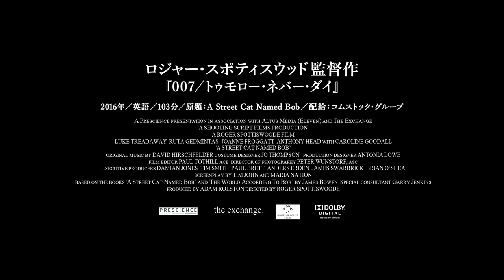キャサリン妃も頭を撫でた野良猫・ボブ／映画『ボブという名の猫 幸せのハイタッチ』予告編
なけなしのお金をはたいて野良猫を助けたはずが、本当に救われたのはどん底の生活を送っていたストリート・ミュージシャンだった―『英国王のスピーチ』の製作陣が贈る、世界で一番心温まる奇跡の実話！世界中が感動したベストセラー小説「ボブという名のストリート・キャット」を実写化した映画『ボブという名の猫幸せのハイタッチ』。

運命的に出会ったストリート・ミュージシャンのジェームズ・ボーエンと野良猫・ボブの実話を描いた原作ノンフィクションは、全英で150万部を超えるベストセラーとなり、世界30ヵ国以上で出版され、続編2冊とあわせて1,000万部以上の売上を記録。監督は『シックス・デイ』『００７／トゥモロー・ネバー・ダイ』『ターナー＆フーチ／すてきな相棒』のベテラン、ロジャー・スポティスウッド。製作陣に『英国王のスピーチ』のポ―ル・ブレット、ティム・スミス、『マーガレット・サッチャー鉄の女の涙』のダミアン・ジョーンズらが名を連ねる。主役のジェームズを演じるのは『タイタンの戦い』『アタック・ザ・ブロック』等に出演している英国美形俳優ルーク・トレッダウェイ。彼の薬物中毒治療をサポートするヴァルを『おみおくりの作法』や人気TVドラマ「ダウントン・アビー華麗なる英国貴族の館」でゴールデングローブ賞最優秀助演女優賞を受賞したジョアンヌ・フロガットが演じる。

予告編では冒頭、本作のロンドンプレミアを訪れたキャサリン妃の姿を捉える。キャサリン妃に頭を撫でられる茶トラの猫、そして傍らに寄り添う青年こそが、この“奇跡”の物語の主人公たちだ。
2017年8月26日公開

ボブという名の猫#ボブ野良猫